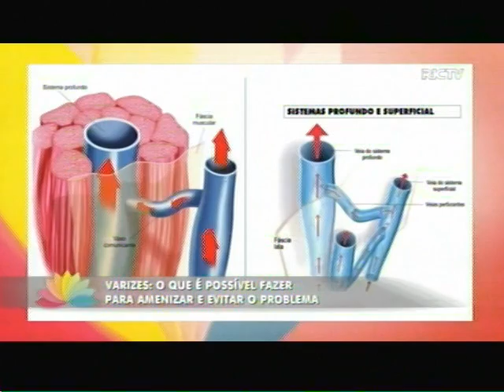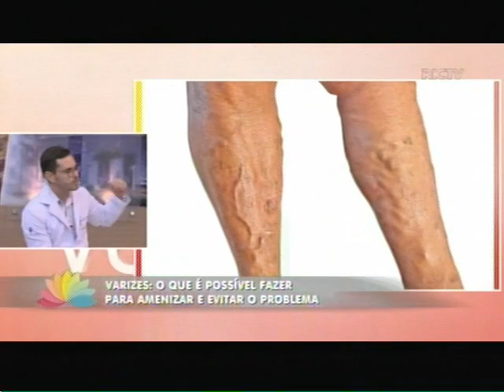Varizes o que é possível fazer para amenizar e evitar o problema Parte 1